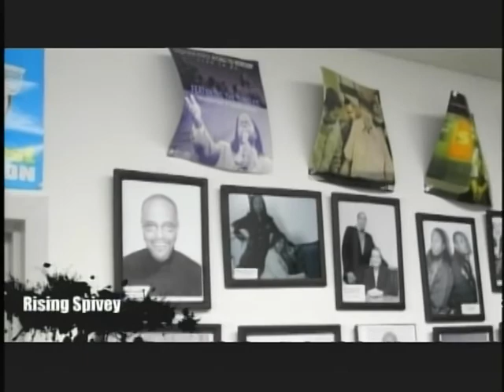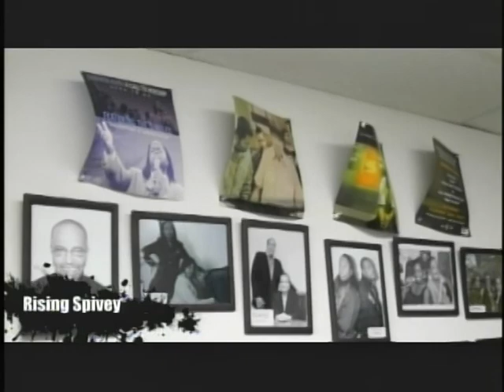Rising Spivey Show - 2/3 w/ Mindstream Radio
RS-09-20-10-yt02.mpg